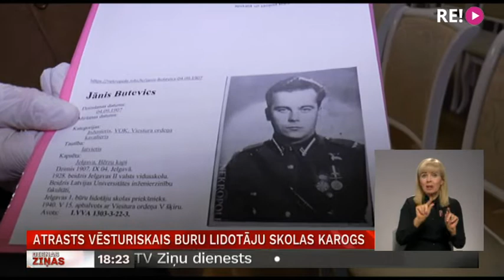Atrasts vēsturiskais Buru lidotāju skolas karogs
Ģederta Eliasa vēstures un mākslas muzejs saņēmis negaidītu dāvinājumu – Latvijas Buru lidotāju skolas vēsturisko karogu. Pagājušā gadsimta trīsdesmitajos gados skola atradusies Jelgavā. Karoga stāsts neesot zināms arī tā dāvinātājiem, kuri pēc vecmāmiņas aiziešanas mūžībā to atraduši viņas skapī. Stāsta Zemgales TV.